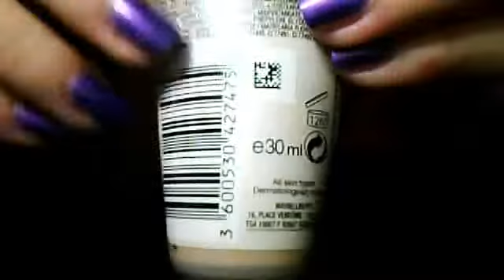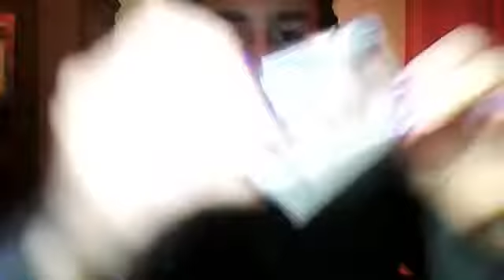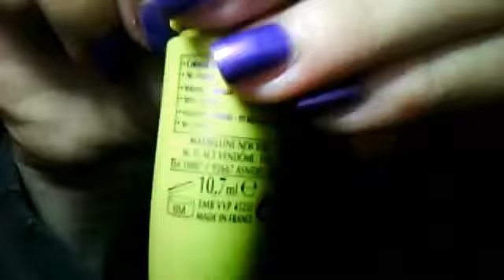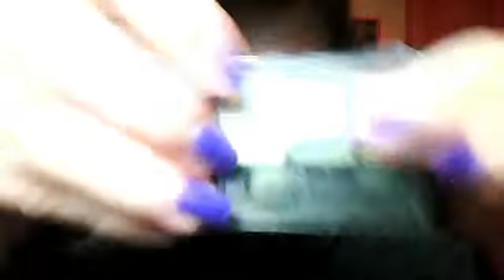Моя косметичка!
Katy123425's Webcam Video from 29 de Janeiro de 2012 09:14 (PST)